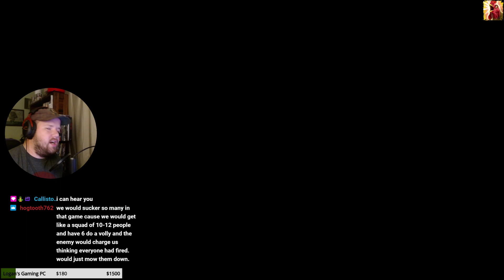Le Pew Pews | 9-22-2021